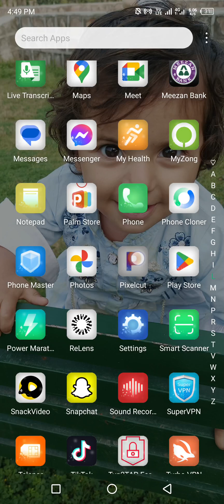Pixelcut Photo Editor for Android Users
Remove Background, Magic Eraser, Photo Enhancer, Story Templates, Collage Maker